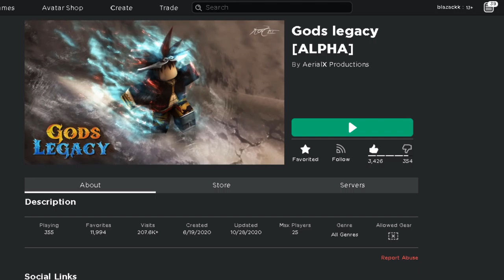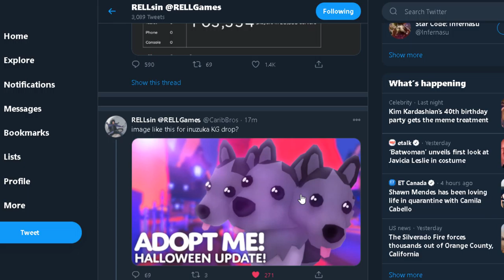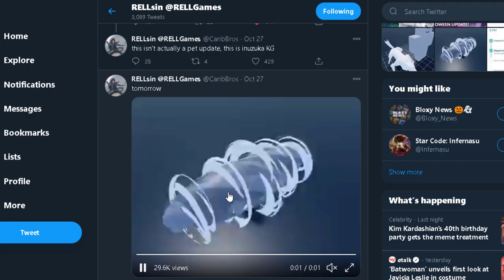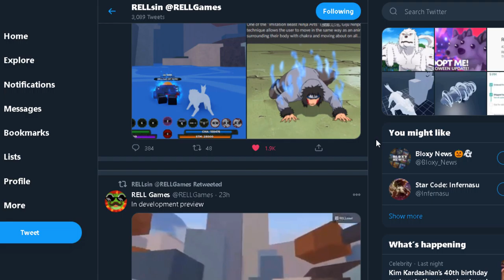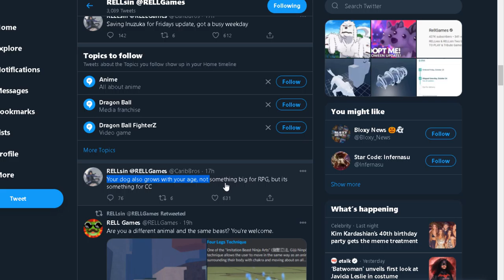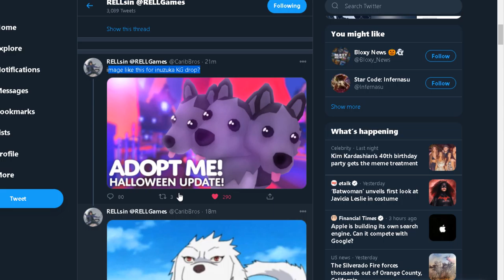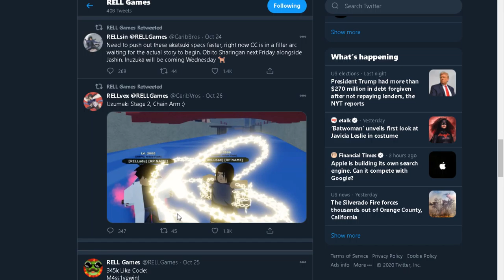|CODE| New Upcoming Inuzuka KG Sneaks| Shinobi Life 2 Upcoming Dog Update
ok so idon't know if the dog update will be today or inuzuka kg on Friday so I just got some sneaks for you guys so hope you enjoy